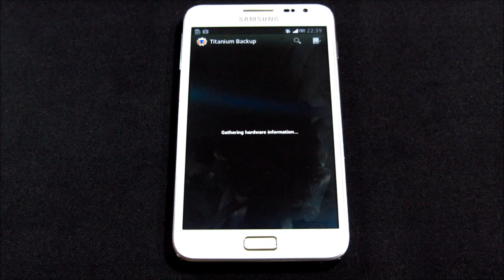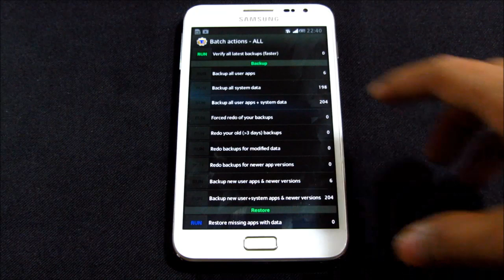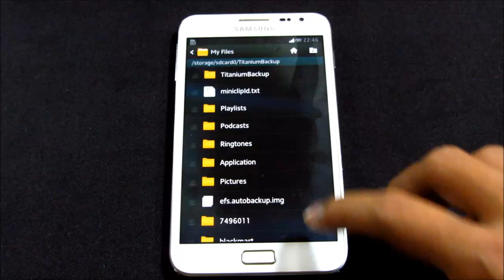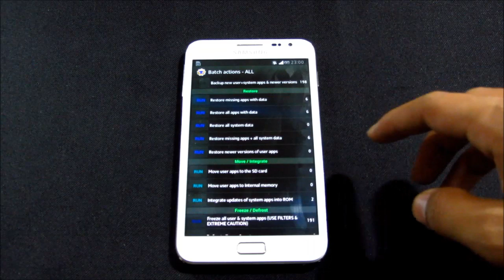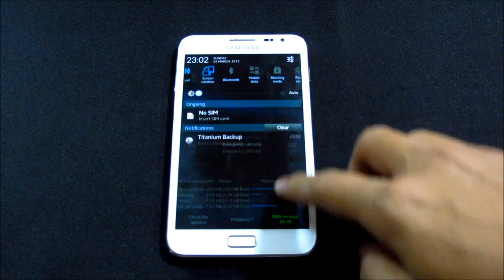How to Backup/Restore Apps & Data Using Titanium Backup - Android Devices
Sorry guys! could not present this tutorial in the best way never the less if you have any confusion kindly leave your question below :)

(Watch & Learn Android - Reviews, Comparisions , Apps/Games/Mods and many more)